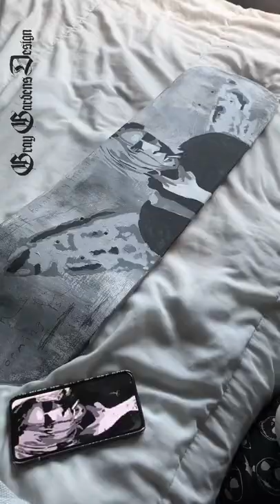Painting Kurt Cobain on a Skateboard 🛹